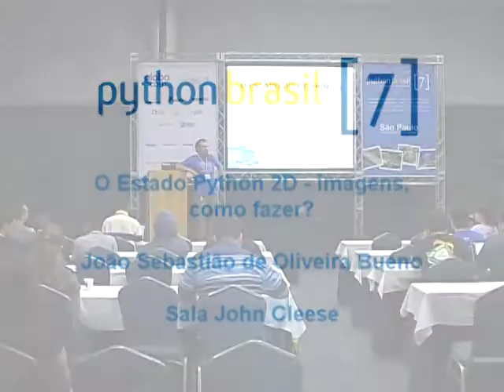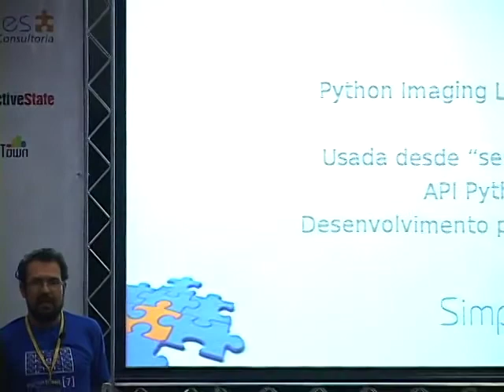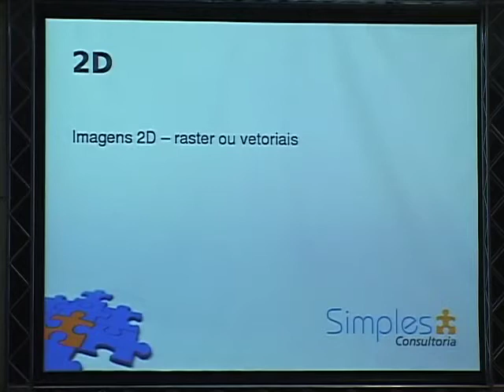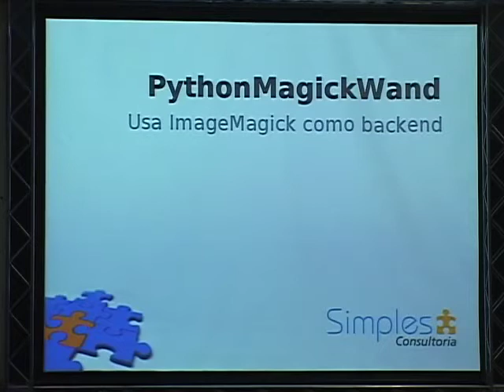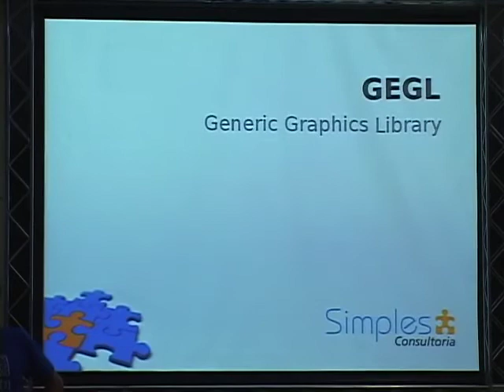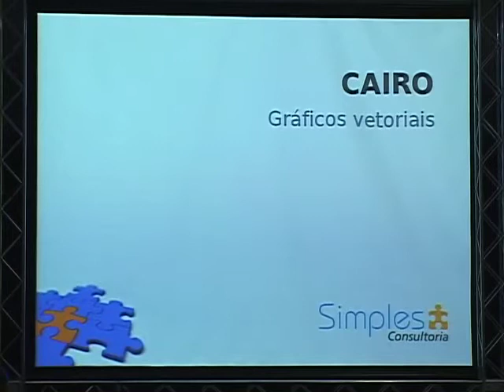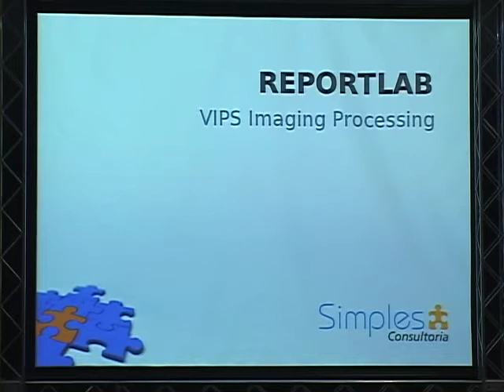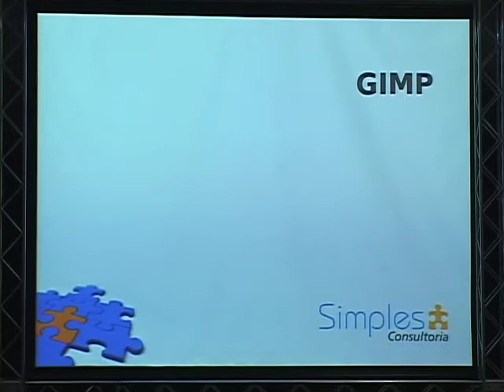2 João Sebastião de Oliveira Bueno O Estado Python 2D imagens, como fazer?